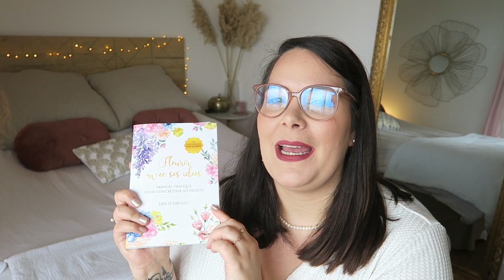C'EST À VOUS: 5 témoignages incroyables de femmes qui vont vous inspirer !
Découvrez 5 témoignages poignants de femmes qui ont réalisé leur projet. Lauranne rêvait de découvrir le monde, Stéphanie est partie 1an à Montréal, Marion voulait un enfant, Garance a rénové une maison, et Catherine à quitter un mari et refais complètement sa vie.
Merci à elles de m'avoir partagé leurs histoires.
Et vous, quels projets avez-vous réalisé ?

Si ce format de vidéo vous plait, dites-le moi en commentaire.

Mon livre "Fleurir avec ses idées, manuel pratique pour concrétiser ses projets" est disponible en librairie et sur internet

Je film mes vidéos et mes vlogs avec un Canon G7X.